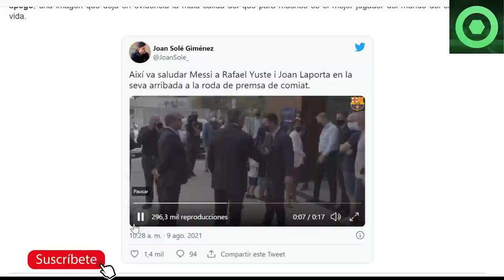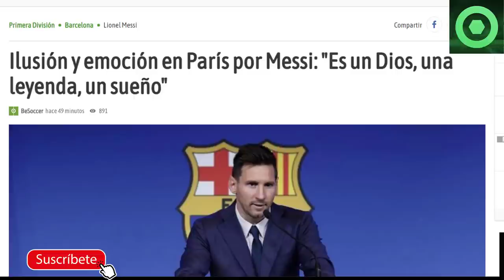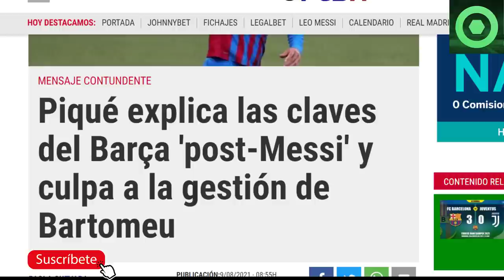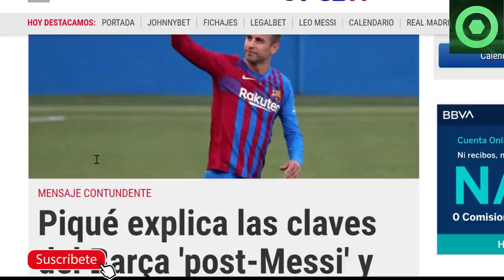🟥 ASOMBRO TOTAL en el SALUDO entre MESSI y LAPORTA 🟥 PARÍS ENLOQUECE🔴ARREMETIDA de PIQUÉ por MESSI 🔴